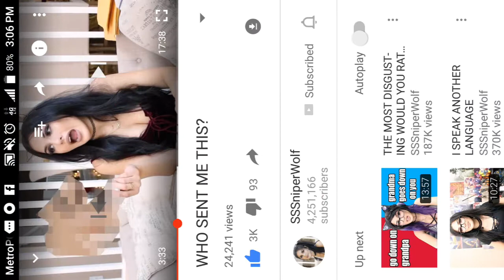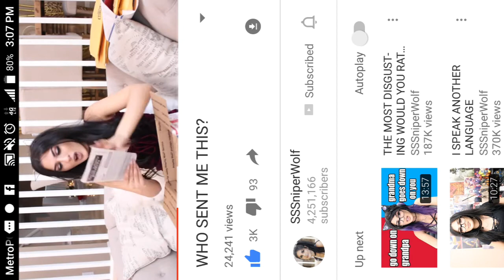Watch Sssniperwolf Open My Package!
I sent sssniperwolf a few things in a box. I think she got the silent message along with all of the "items" lol.